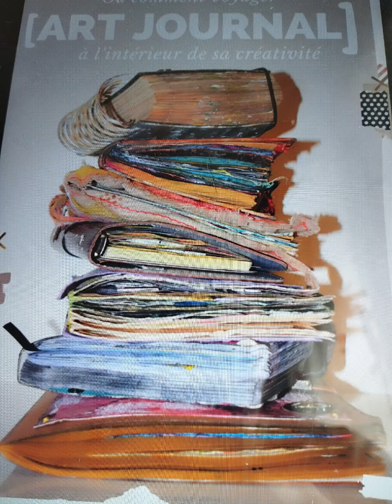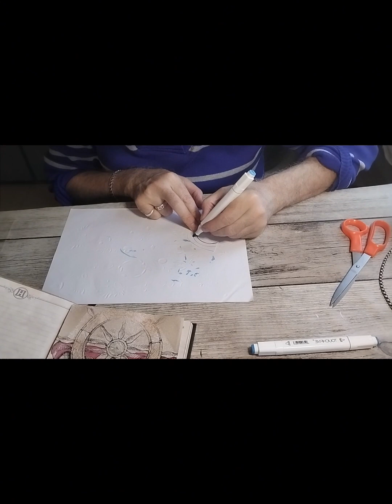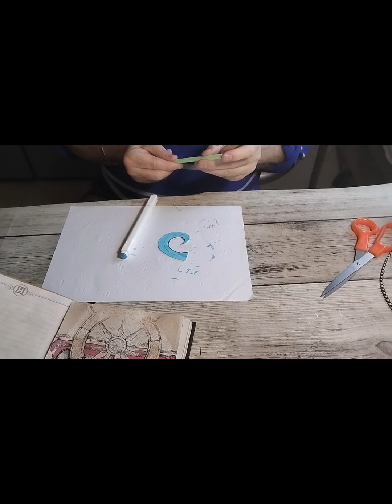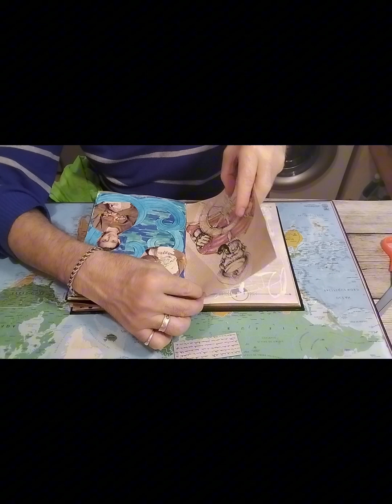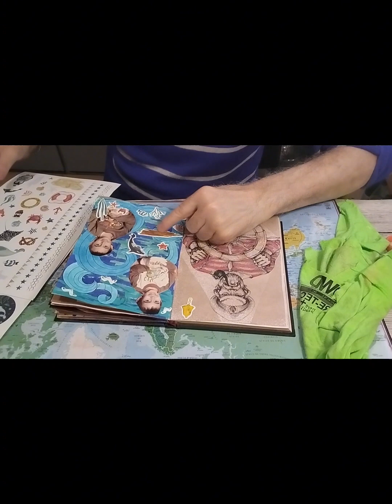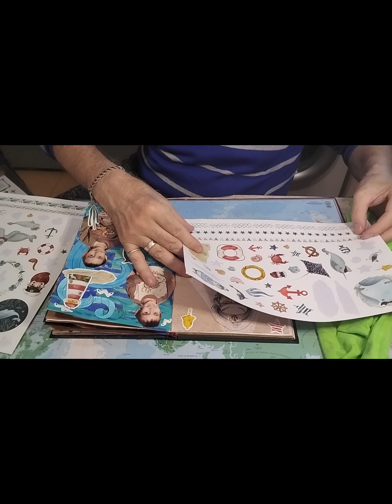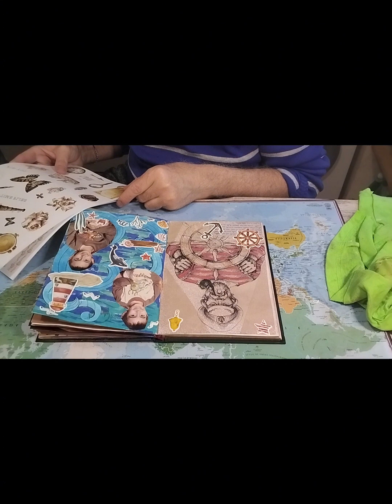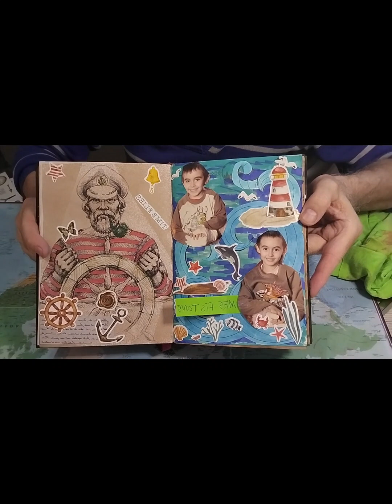art journal 🎈 mes fils